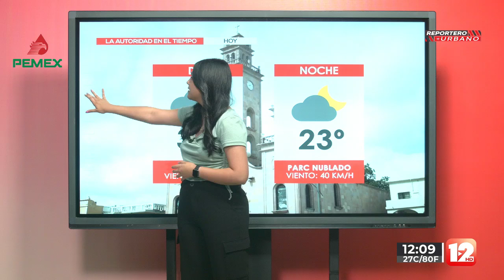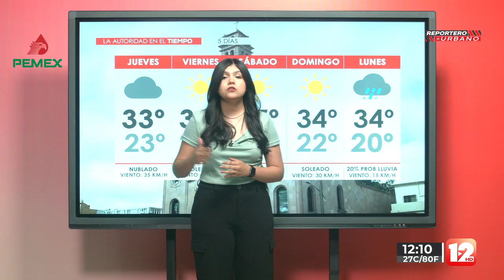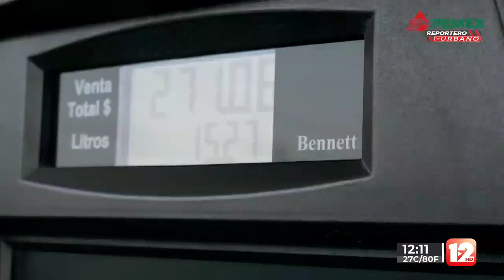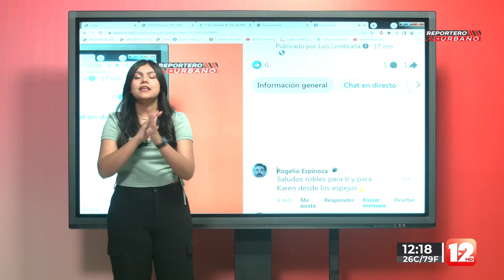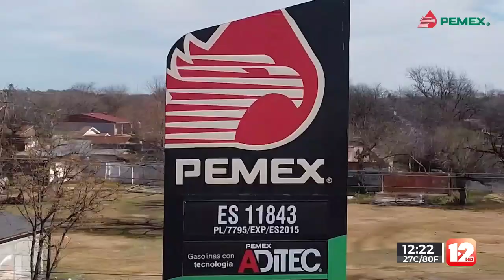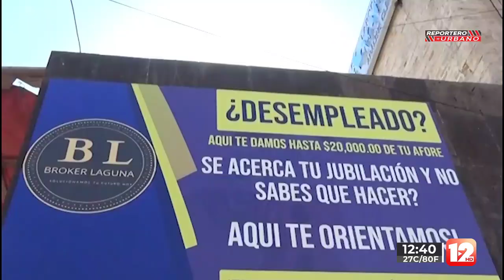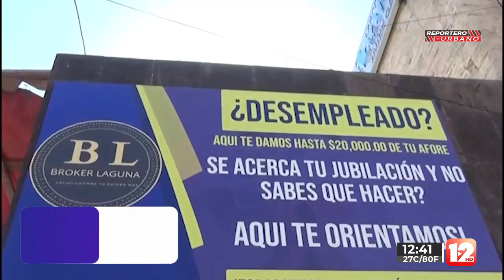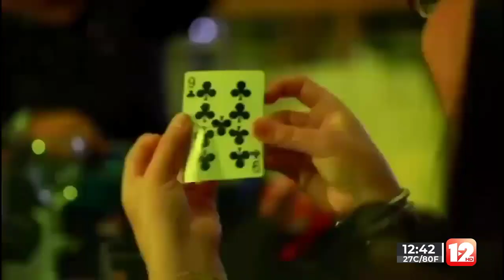REPORTERO URBANO 24 DE ABRIL DEL 2024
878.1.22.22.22 │SMS & WhatsApp│Escúchenos también en la La Santa 96.7 FM